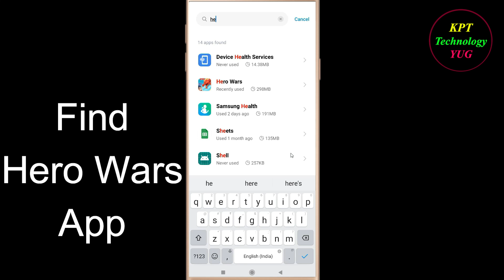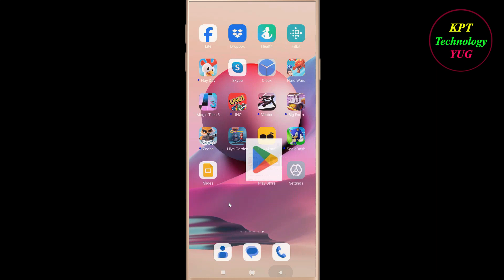How to Fix Hero Wars App Black Screen Problem Solutions Android & Ios - Hero Wars Black Screen Error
Follow Easy Steps to Fix Hero Wars App Black Screen Error. If you are facing Hero Wars App Black Screen Problem in android and ios mobile phone then you are at right place.